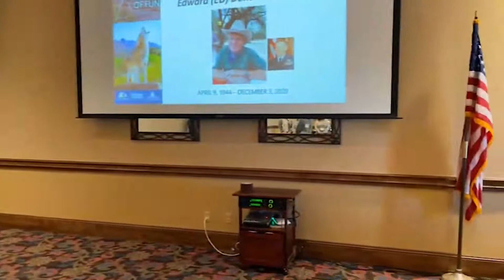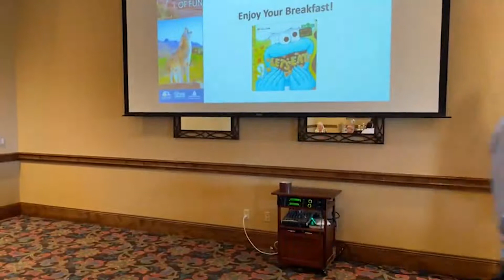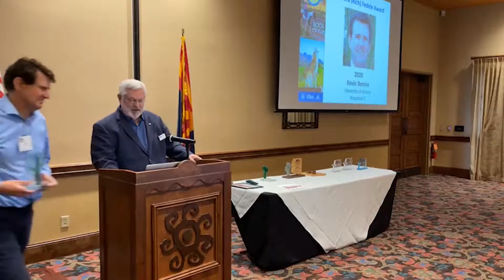SAAA Annual Meeting 2021 Video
22th Anniversary Meeting of the Southern Arizona Attractions Alliance. Highlights include Ed Harrow Tribute, award ceremony and introduction of the Alfie Norville Gem and Mineral Museum.